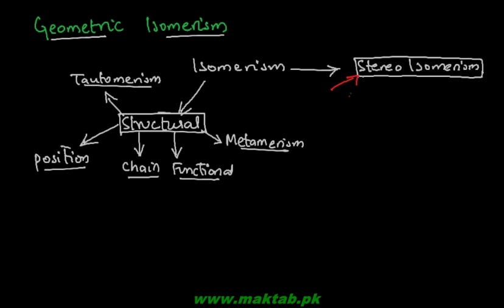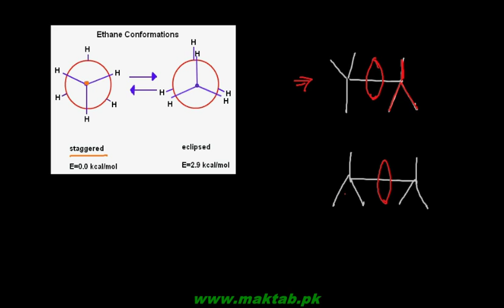FSc Chemistry Book2, CH 7, LEC 21: CIS-Trans Isomerism Stereo Isomerism (Part 1)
This video lecture from Fundamental Principles of Organic Chemistry  (F.Sc. second year Chemistry) covers Stereo Isomerism. In this type of isomerism, 2 different molecules may have same molecular formula and even same structure but owing to different orientation in 3d space, they exist as different molecules or stereo isomers of each other. The first type of stereo isomerism is geometric isomerism also called cis-trans forms which originate because of the inability of a molecule to rotate freely about a double bond unlike alkanes which may rotate freely (giving rise to eclipsed and staggered configurations). 2 similar groups lying on the same side of double bond gives a cis- while similar groups lying across the double bonded carbon gives a trans- type isomer. Find more e-learning material and educational video lectures in Urdu at maktab.pk. These videos are free to use for promotional and commercial purpose by keeping the credits to Maktab.